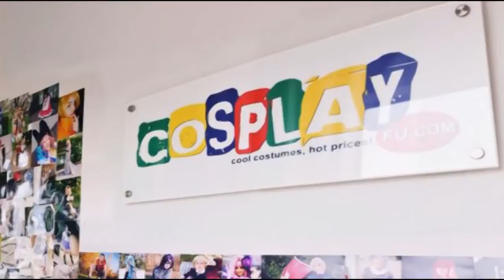Janna the Storm's Fury Costume from League of Legends Cosplay